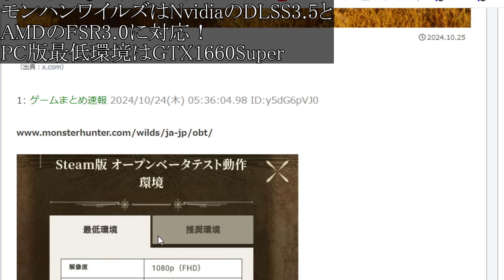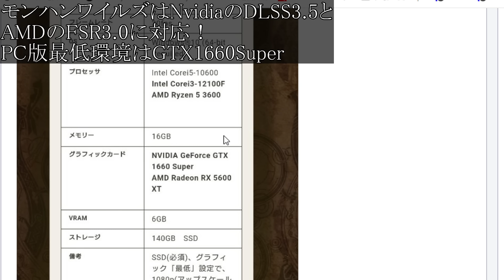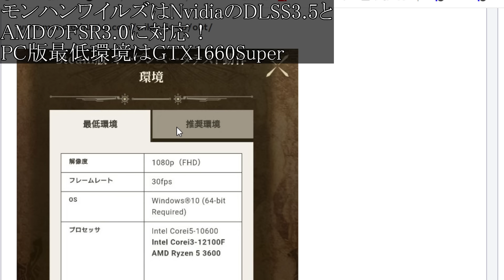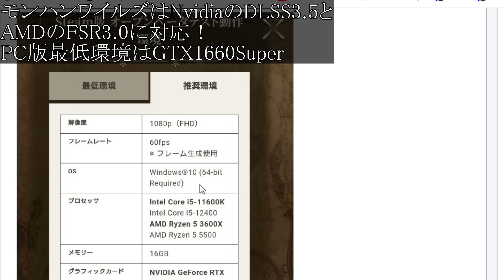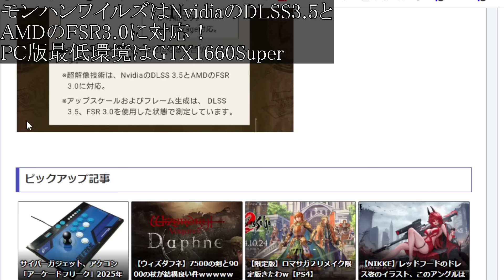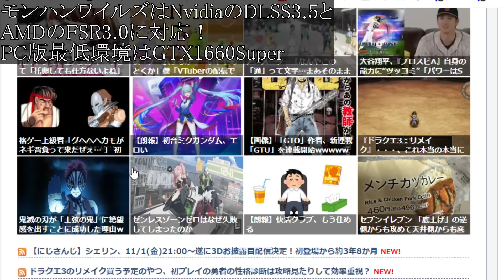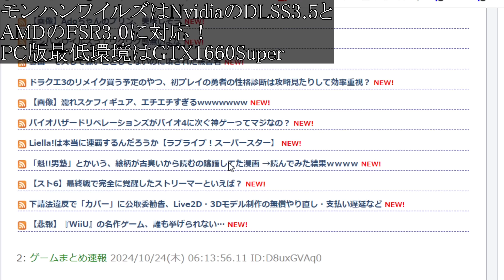【モンスターハンターワイルズ】公式から誰もが驚く続報がきてしまい、PC勢が逆転勝利。パソコンが歓喜か？【モンハンワイルズ/PS5/steam/モンハンサンブレイク/最新作/攻略/体験版